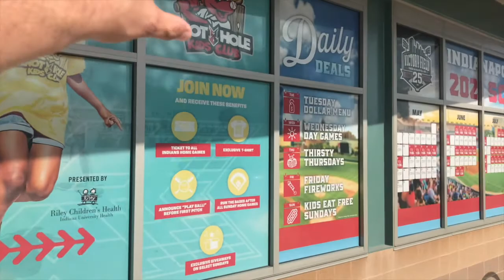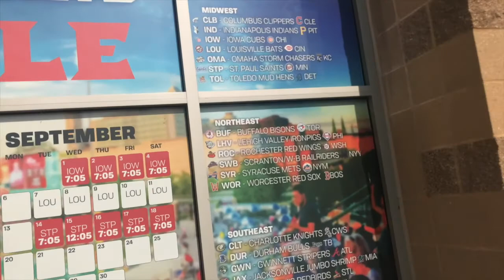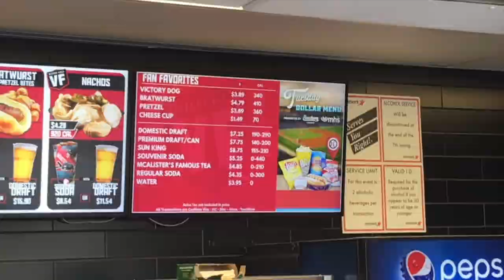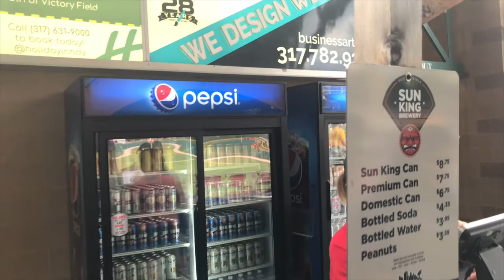Victory Field - Victory Field - Is this the best ballpark in the minor leagues?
Victory Field in downtown Indianapolis remains one of the premier spots to enjoy a minor league baseball game in the country; its design, setting, small improvements, and simplicity keep attracting fans again and again during the season. The team has been an institution in town since 1902 and has a stadium that is synonymous with baseball in Indianapolis.

The Tribe has been the top draw the past two seasons in all of minor league baseball and have averaged numbers well over 9,000 fans a game. The secret to the team’s success might be the spacious ballpark that ages like fine wine, affordable tickets, or its location downtown near the zoo, WhiteWater Amphitheater concert venue, restaurants, bars, bike paths, museums, and Lucas Oil Stadium. Then again, it may be just the perfect ballpark for the size of the city.